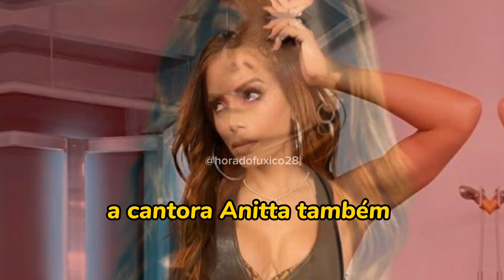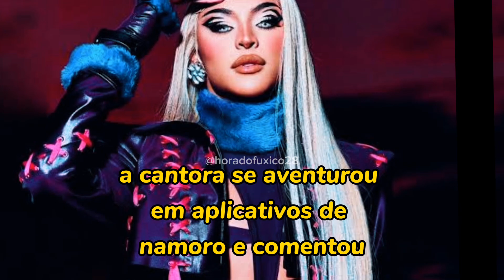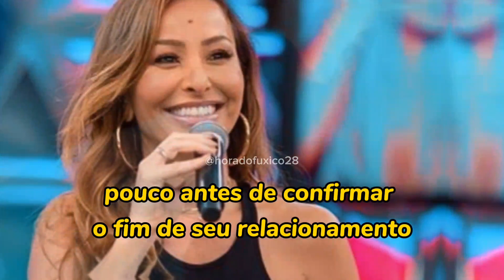Confira quais famosos já experimentaram aplicativos de encontros.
Diversas personalidades têm se aventurado no mundo dos aplicativos de namoro, em busca de relacionamentos amorosos ou conexões que podem evoluir para amizades.

 Enquanto algumas conversam sobre suas experiências abertamente, outros procurem manter um perfil mais discreto.

Veja nessa lista algumas das celebridades que já usaram os aplicativos.

Primeira, Luciana Gimenez.

 A apresentadora não apenas utilizou o Raya, mas também experimentou o Tinder em sua busca por um parceiro.

Ela declarou em 2019.

 "Eu realmente entrei. E não apenas neste, estou em vários, querido.

Até mesmo no Tinder. Quem sabe eu não encontro um namorado?"

A cantora Anitta também.

A cantora brasileira experimentou o Raya e também se aventurou no Tinder durante uma viagem à Itália em 2020.

 Ela disse.

 "Sou autêntica.
 Sou multifacetada, queridos...
 cantora, empresária, trabalho muito, mas também gosto de me divertir muito , sou dançarina, diretora de marketing, carismática, provedora de família, inteligente, falo vários idiomas."

Sharon Stone.

 A atriz renomada foi banida do Bumble, mas revelou ter feito conexões interessantes com pessoas no aplicativo.

Ela disse: "Conheci pessoas legais e até fiz alguns amigos legais."

A cantora pop Adele.

 A diva pop tentou seu tipo no eHarmony, mas na época explicou por que não teve sucesso.

 "Me inscrevi no eHarmony, mas não recebi muitas mensagens, pois não pude postar minha foto."

Pabllo Vittar.

 Em 2018, a cantora se aventurou em aplicativos de namoro e comentou na época.

 "Sou eu mesma.

 Vocês podem me mandar mensagens.

Mas não saí com ninguém, apenas conversei."

Lindsay Lohan.

 A atriz encontrou seu irmão no Tinder, uma experiência inusitada que ela incidentalmente.

 "Olhem quem acabou de encontrar no tinder.. Hey bro."

Katy Perry.

 Mesmo em um relacionamento com Orlando Bloom, a cantora admitiu gostar do Tinder e disse.

"Eu realmente gosto do Tinder, mas não tenho muito tempo."

Demi Lovato.

 A cantora revelou ter um perfil no Raya, enfatizando sua disposição para conexões humanas, independentemente do gênero.

Ela afirmou.

 "Estou aberta a conexões humanas, seja com um homem ou uma mulher, isso não importa para mim."

Zac Efron.

 O ator criou um perfil no Tinder em 2016, mas teve dificuldades em atrair interesses.

Ele explicou.

 "Surpreendentemente, quando me inscrevi no Tinder, ninguém me escolheu.

Elas acharam que meu perfil era falso."

Até a Sabrina Sato esperimentou.

 A apresentadora admitiu usar o Tinder em 2015, pouco antes de confirmar o fim de seu relacionamento com João Vicente de Castro.

 Ela disse na época.

 "Ah, eu uso o Instagram, o Snapchat.

Também uso o Tinder."

Se surpreendeu?

Conte nos comentários se conhece alguma celebridade que já se aventurou nesse mundo das redes de relacionamento.